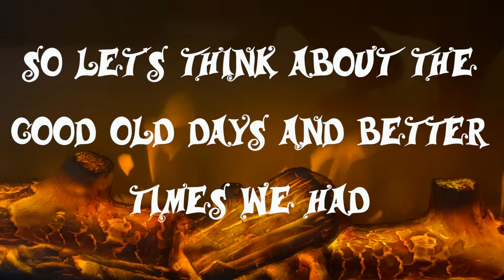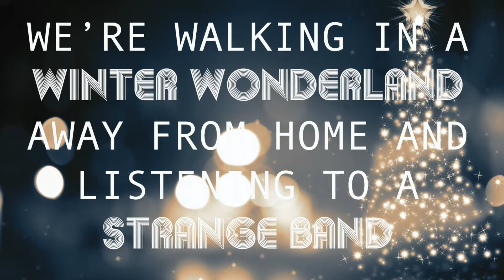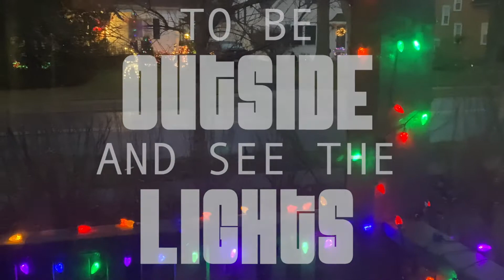Bumpy Sleigh Ride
I never thought I'd write a Christmas song, but you never know when inspiration will strike.  Thanks to Brad Lauchert, Adam Schmidt, Jeff Schaller, and Tony Iannone for lending your skills to the recording!